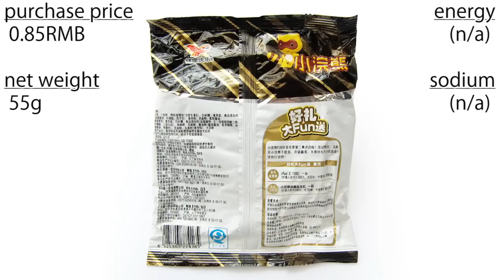No.4840 統一企業 (China) 小浣熊 干脆面 奇奇怪怪味 Strange Flavour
Uni-President (中国) Small Raccoon Strange Flavour